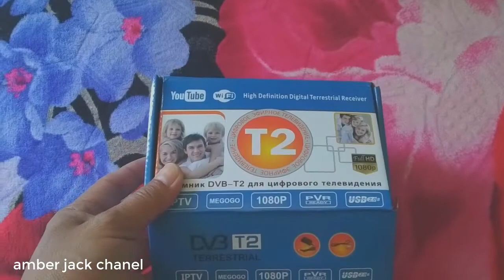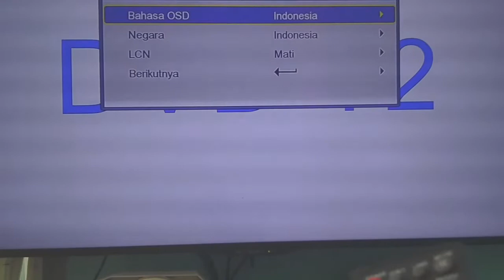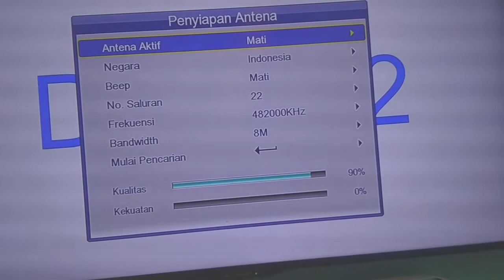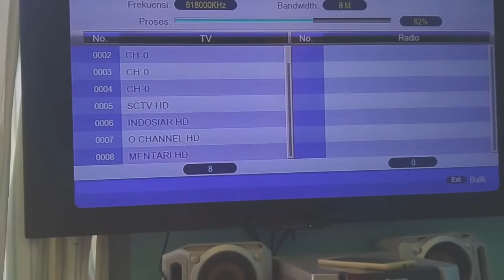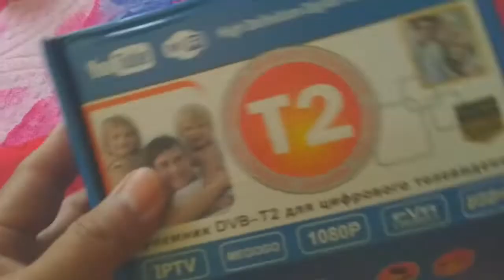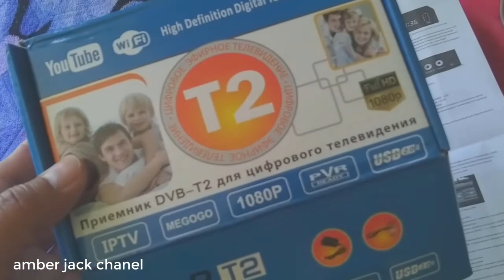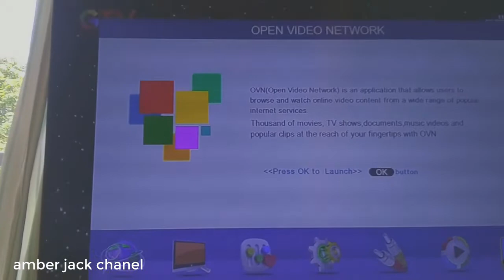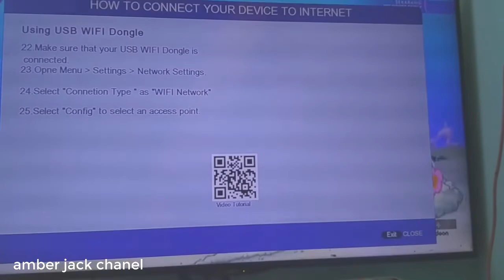cara pasang set top box digital tv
dalam beberapa waktu yang akan datang keberadaan tv analog akan beralih ke tv digital, dijamin siaran tanpa semut gambar cling, dan saat ini ada banyak set top box yang ada di pasaran dengan berbagai merk dan berbagai fasilitas tambahan yang tidak hanya fitur tv digitalnya saja yang disematkan ke perangkat set top box, namun disertai pula dengan fitur lainnya